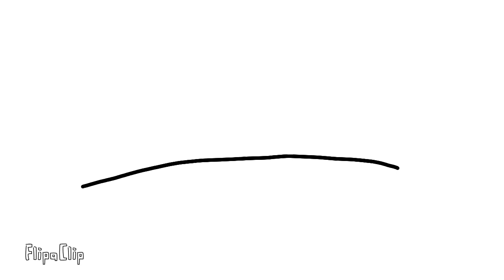| Candy Cane Transfur | Special Christmas Video | Changed